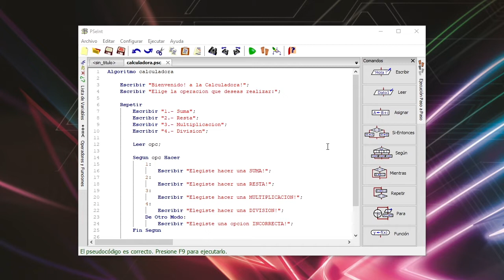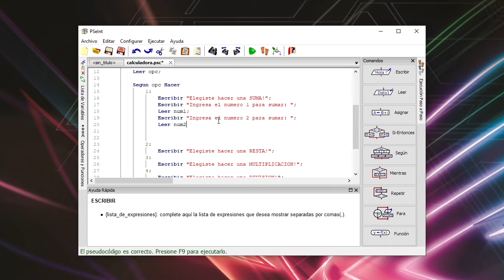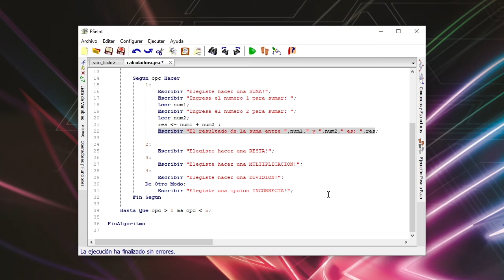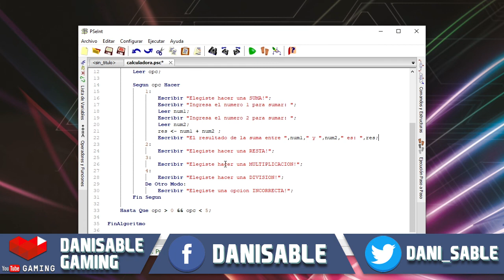Aprende a programar desde cero con PseInt! | CALCULADORA: Suma | Parte 35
Bienvenido al nuevo curso de PSEINT!!

Vamos a conocer desde cero este programa y vamos a aprender a programar al mismo tiempo!!!